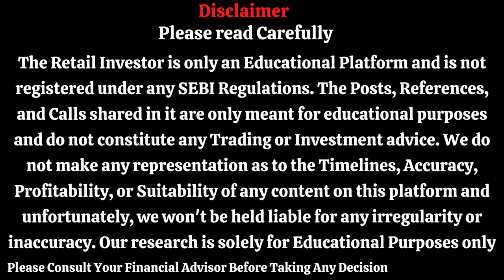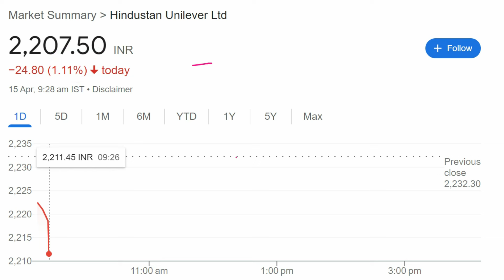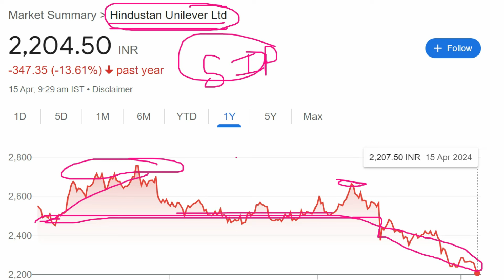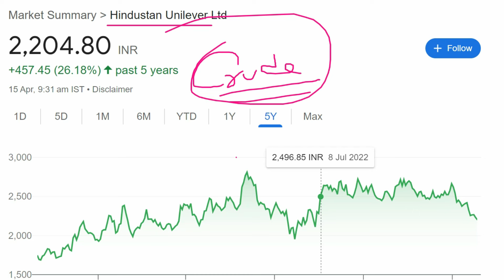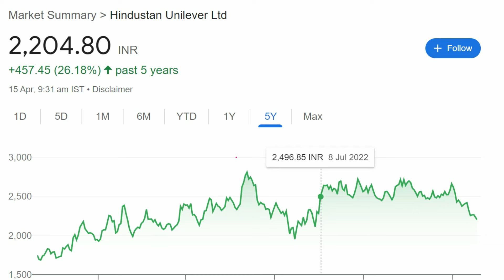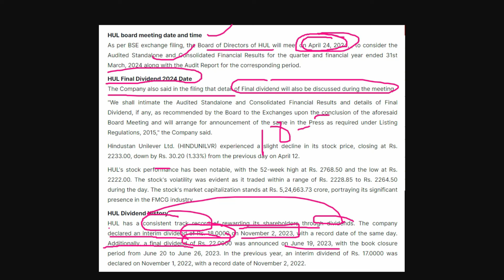hindustan unilever share latest news || hul share analysis